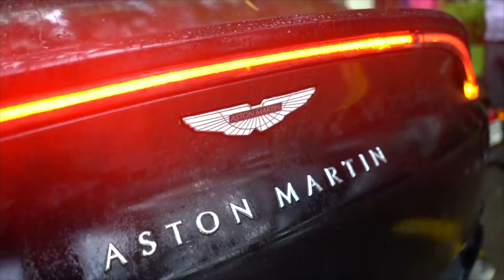1000+ HP NISSAN GTR terrorizes Mumbai streets!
In this vlog, we head out for a midnight drive with a few supercars! ft. this special 1000+ HP GTR!

Follow Horsepower Cartel on Instagram for more regular updates.

Let us know what car do you want us to review on this channel! jointhecartel 💯t